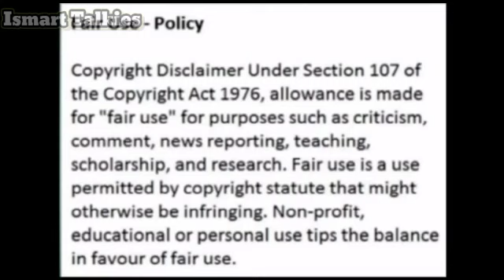Blockbuster formula for Radheshyam and Shyam Singha Roy| Prabhas| Nani| Magadheera| Eega| Manam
Hello Friends,

IsmartTalkies presents the video of Blockbuster formula for Radheshyam and ShyamSinghaRoy